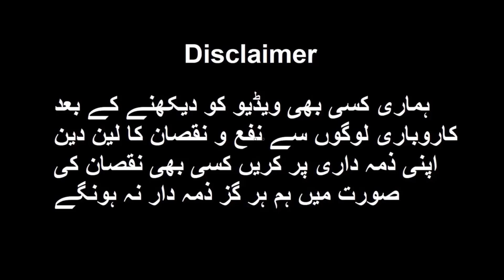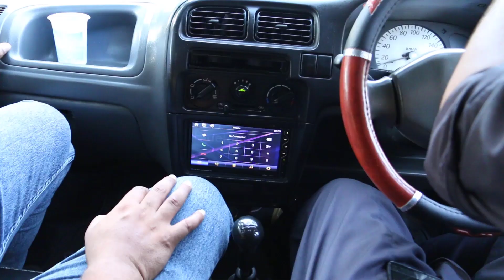Friday Market Used Cars For Sale 9 June 2023 Part 1 Good Condition Low Price Cars For Sale Pakistan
Honda CD 70 Price | Honda CG 125 Special Edition Price | Yamaha YBR 125 Price | Suzuki GD 110 Price

عوام کے پاس روٹی کھانے کا پیسے نہیں. عوام نے پی ڈی ایم حکومت پر کڑی تنقید کی۔